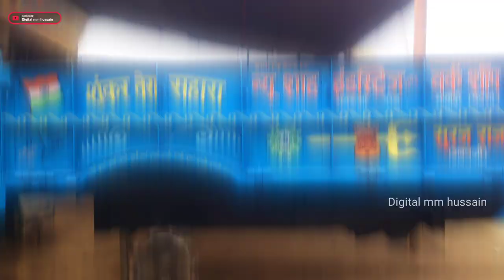Tractor trolley writing painting ideas | Tractor hand writing